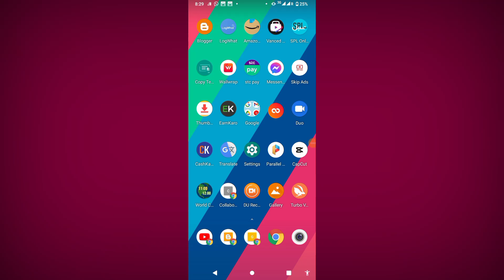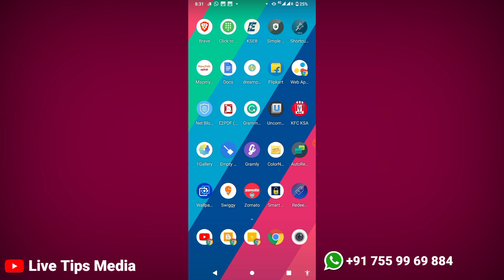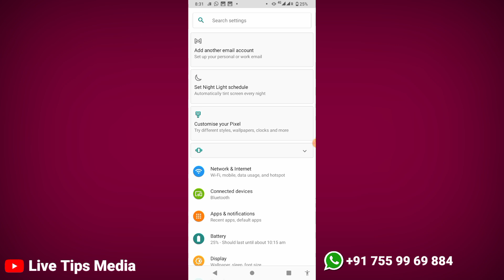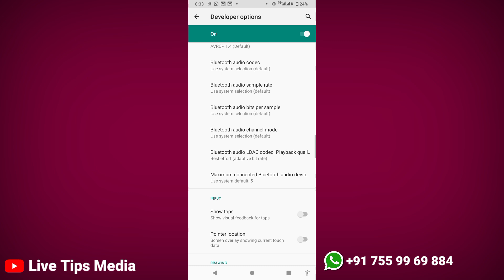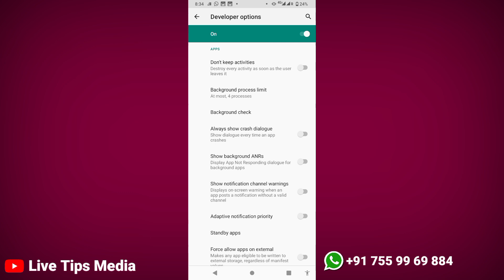മൊബൈല്‍ Ram ക്ലീന്‍ ചെയ്യാം | Clean RAM in Mobile | Speed up your mobile RAM Optimise Method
👉 Visit Website ;